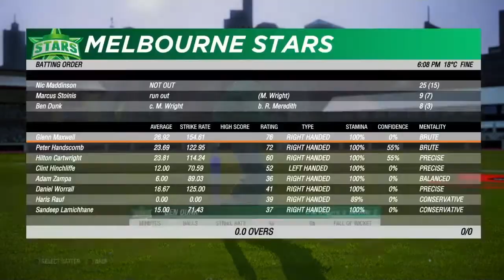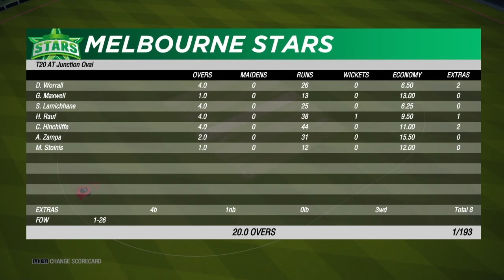CRICKET 19 -BBL09 [ GAME 26 ] MELBOURNE STARS vs HOBERT HURRICANES From Junction Oval.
BBL TIME - Rd 7